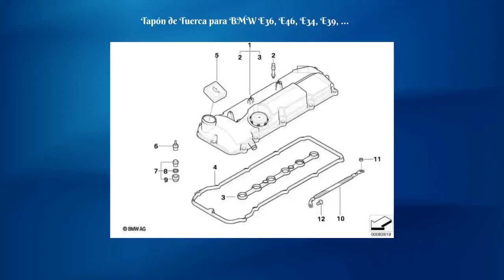Tapón de Tuerca para BMW E36, E46, E34, E39, E60, E61, E38, E65, E66, E83, E53, E85 . Original BMW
Tapón de Tuerca para BMW Modelos Compatibles: E36, E46, E34, E39, E60, E61, E38, E65, E66, E83, E53, E85 Descrubre la mejor opción para tapa de tuerca para tu vehículo BMW.

Válido para los siguientes BMW's:

Compatibilidad e Instalación BMW

 * Serie 3
  * E36
  * E46
 * Serie 5
  * E34
  * E39
  * E60
  * E61
 * Serie 7
  * E38
  * E65
  * E66
 * X3
  * E83
 * X5
  * E53
 * Z4
  * E85

Descubre el Tapón de Tuerca ideal para tu vehículo BMW, compatible con modelos E36, E46, E34, E39, E60, E61, E38, E65, E66, E83, E53 y E85. Este tapón de tuerca, con especificaciones M6, es la solución perfecta para mantener las tuercas de las ruedas de tu BMW en óptimas condiciones, asegurando protección contra la suciedad y la corrosión. Fabricado con materiales de alta calidad, garantiza durabilidad y un ajuste preciso. Mejora la estética de tus ruedas y asegura una larga vida útil con este accesorio indispensable para tu BMW.

Esta tapa de tuerca es fácil de instalar y se adapta perfectamente a las medidas estándar de las tuercas de tus ruedas. Además, ha sido diseñada para resistir las condiciones más duras, proporcionándote seguridad y confianza en cada viaje. No dejes que las tuercas expuestas deterioren la apariencia de tus llantas; elige el mejor complemento para tu coche y mantén cada detalle impecable.

 * Tapón de tuerca BMW
 * Accesorios BMW E36 E46
 * Protector de tuerca de rueda
 * Tapas tuerca BMW
 * BMW E39 E60 cambios
 * Accesorios coche BMW
 * Tuerca cubre polvo BMW
 * Tapón rueda coche
 * BMW llanta cuidado
 * Protección tuerca M6